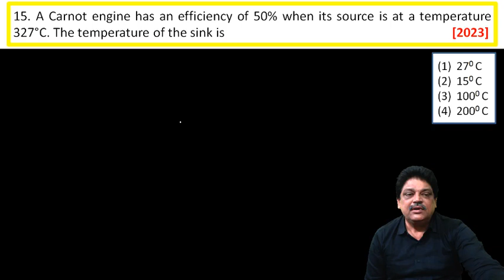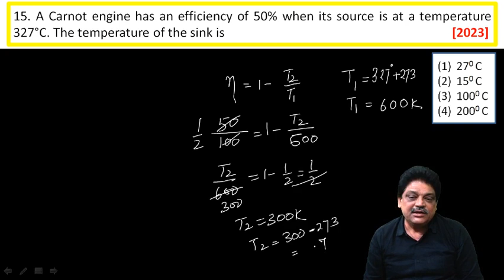A Carnot engine has an efficiency of 50% when its source is at a temperature 327°C. The temperature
15. A Carnot engine has an efficiency of 50% when its source is at a temperature 327°C. The temperature of the sink is   [2023]